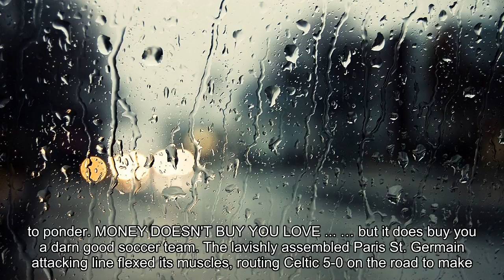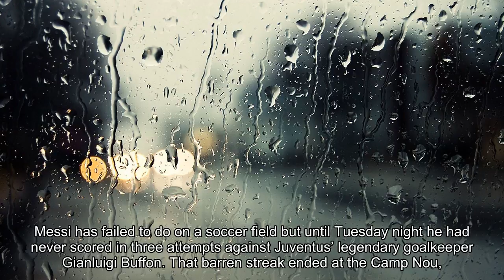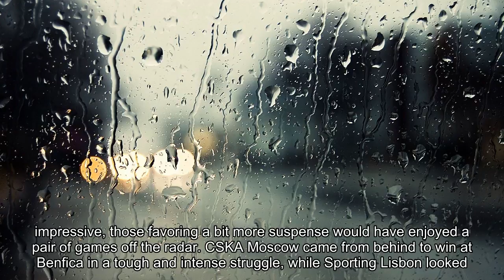Five takeaways from Champions League opening night